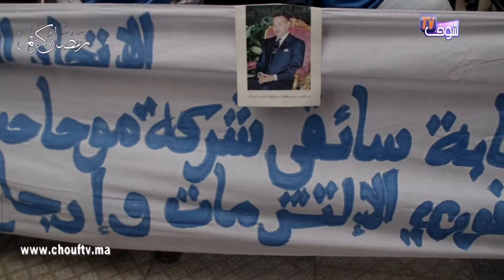عمال شركة للنقل بوجدة يحتجون في الشارع